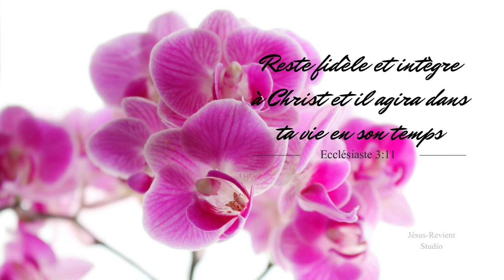🔻REPLAY◾️LES MOMENTS FORTS DE LA CONSECRATION DU MARIAGE DE PAUL ET RUTH ESTHER